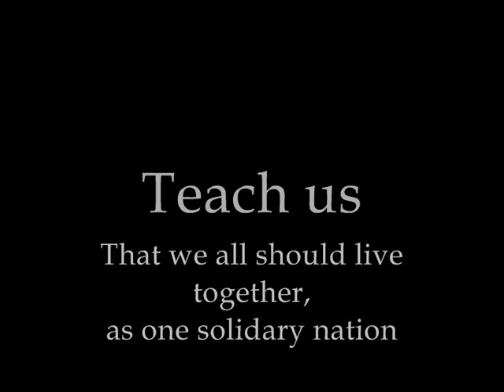It´s Selassie I (a Reggae - Music Tribute)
mixtape by Sir Jabsteady aka I-Gringo

Africa is the land of all our forfathers..no matter the color.
So let us do so and live together as one peacefull nation!

Enjoy this tape:
Uwe Banton & Black Dillinger -- Hail the man
Jah Mason & Lutan Fyah -- Black King
Sizzla -- Long live the King of Kings
Lutan Fyah -- Selassie I within
Pablo Gad -- Hail Him
Barry Brown -- The Emperor
Anthony B -- Iley Iley Iley Selassie
??? -- Emperor Selassie
Laurel Aitken -- Haile Selassie
Earl Sixteen -- Children of the Emperor

I do not own the pictures and the wonderful songs - I only do the mix and video!